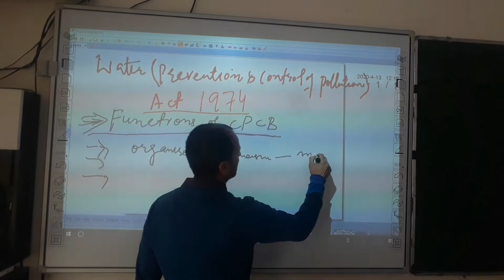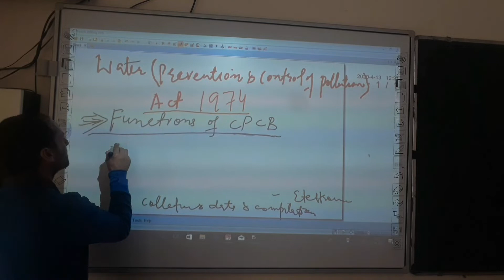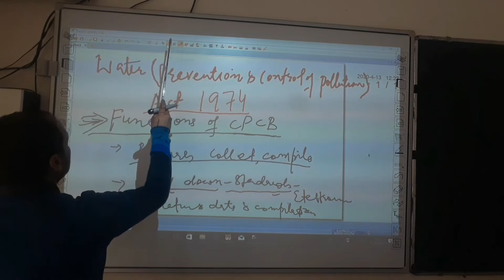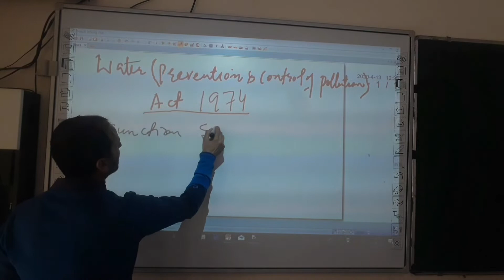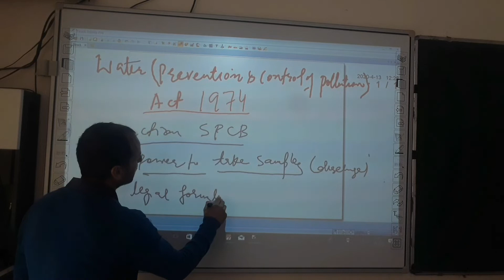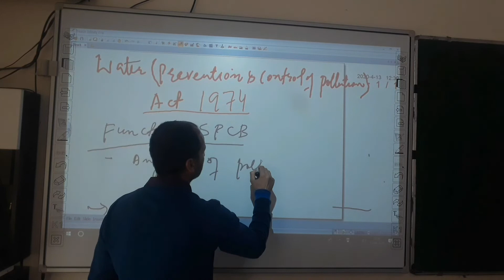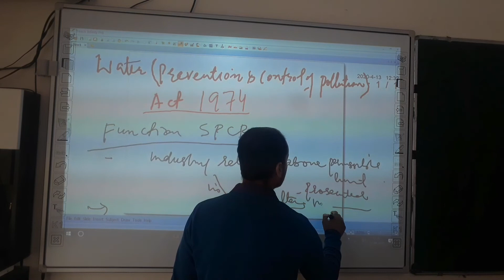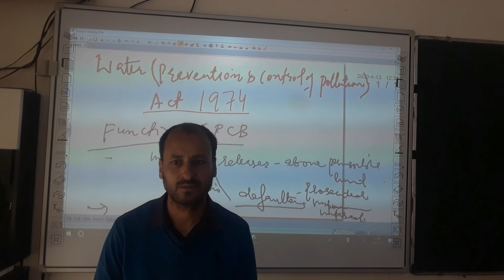Govt Degree College Kargil Online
Lecture Series on Envirromwntal Science